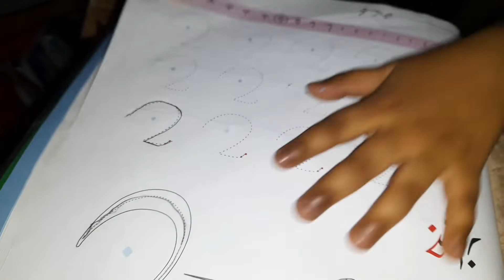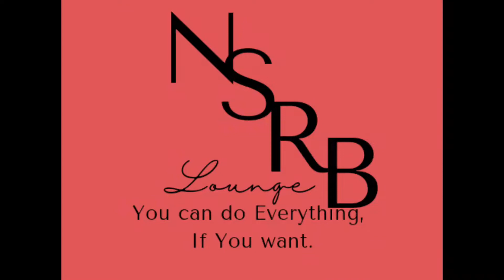Tuesday routine vlog/lunchbox#sabzi